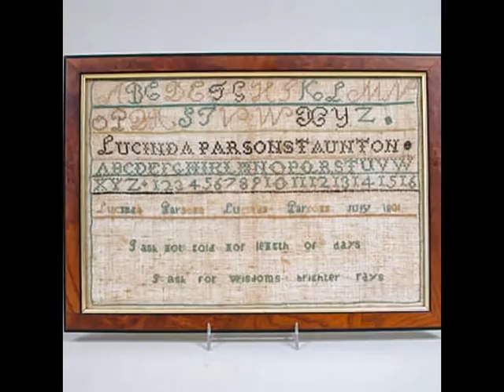Antique Sampler Collection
A beautiful selection of antique samplers has just arrived. You can buy some of theses antiques online bu going to our

Antique samples in the video are as follows:

Massachusetts Antique Sampler by Mahla Anthony Dated August 28,1831
Massachusetts Antique Sampler by Lucinda Parsons 1801
Antique Sampler by Frances Sarai Dated 1807
American Antique Sampler by Martha Fullerton Dated 1799
Massachusetts Antique Sampler by Mary Pollmer Dated 1831
Pennsylvania Antique Sampler by Hannah Fling Dated 1810